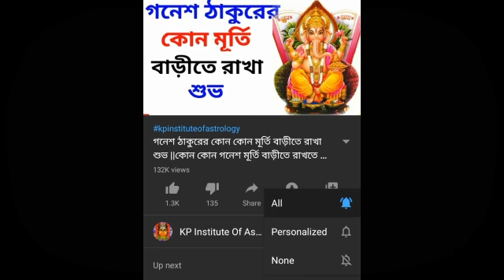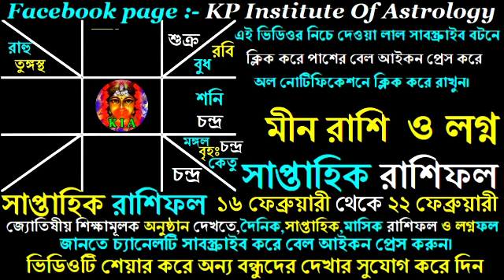১৬ ফেব্রুয়ারী থেকে 22 ফেব্রুয়ারী সাপ্তাহিক রাশিফল | 16 to 22 February weekly horoscope prediction.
১৬ ফেব্রুয়ারী থেকে 22 ফেব্রুয়ারী সাপ্তাহিক রাশিফল | 16 to 22 February weekly horoscope prediction.